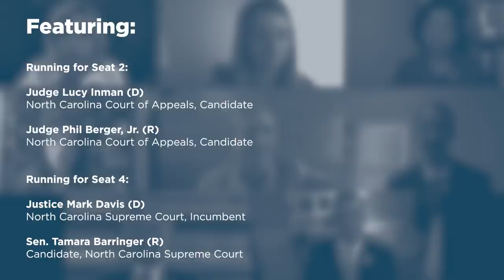North Carolina Supreme Court Candidate Forum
On September 10, 2020, The Federalist Society's Triangle and Cape Fear Lawyers Chapters hosted a Forum for the upcoming North Carolina Supreme Court elections.

Featuring:
- Moderator: Donna Martinez - Vice President of Marketing and Communications, John Locke Foundation

Running for Seat 1/Chief Justice:
- Chief Justice Cheri Beasley (D) - North Carolina Supreme Court, Incumbent
- Justice Paul Newby (R) - North Carolina Supreme Court

Running for Seat 2:
- Judge Lucy Inman (D) - North Carolina Court of Appeals
- Judge Phil Berger, Jr. (R) - North Carolina Court of Appeals

Running for Seat 4:
- Justice Mark Davis (D) - North Carolina Supreme Court, Incumbent
- Sen. Tamara Barringer (R) - Candidate, North Carolina Supreme Court